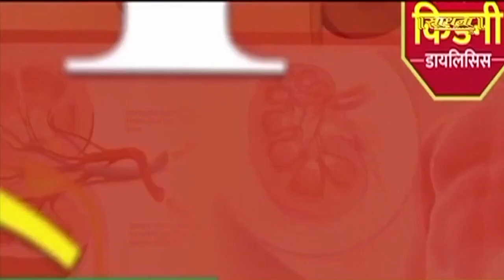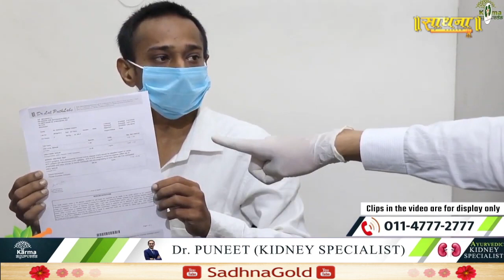How 22 High Creatinine Level Reduced ? Dr Puneet | Sadhna TV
Thanks.